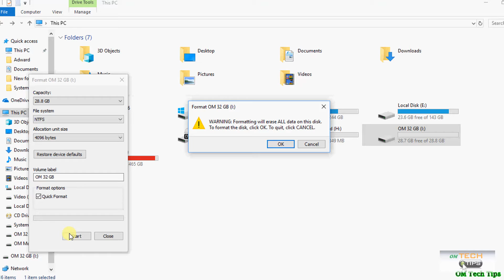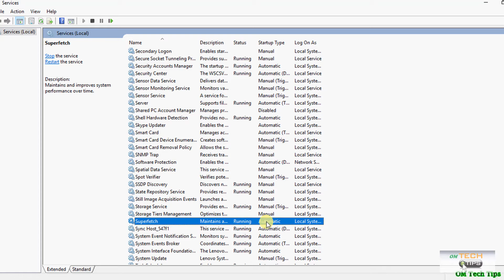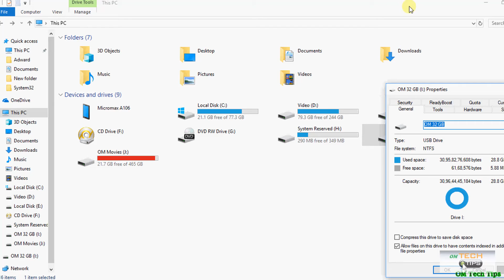पेन ड्राइव को कंप्यूटर Ram कैसे बनाये | How To Use Pen Drive as RAM (Windows 10/8/7)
Dosto is video me bataya hai ki kese aap apni pen drive ya SD card ya Micro sd card ko aapke Computer/Laptop ki RAM ki tarah use kar sakte hai jisase ki aapke PC ki speed bad jayegi.
Do you wan't to boost your PC performance than try this method

How to use Pen drive as a Ram very easy process in hindi,How To Use a USB Pen Drive as RAM (Windows 10/8/7),How to use USB Pen Drive as a RAM in PC or Laptop 2018,How to use USB Flash Drive as a RAM in Windows 10,Use Your Pen drive As Ram And Increase Your System Performance,